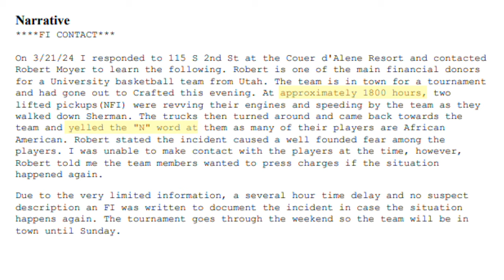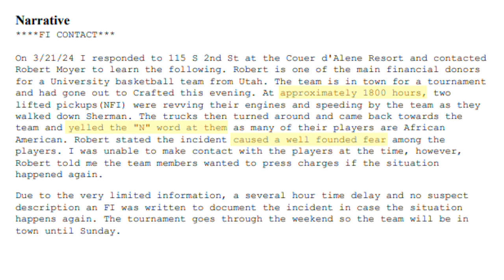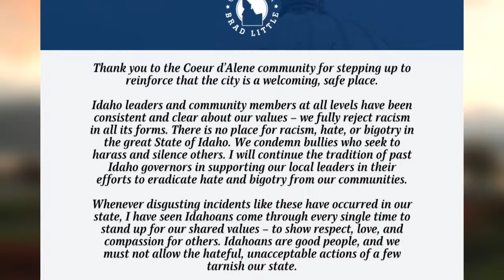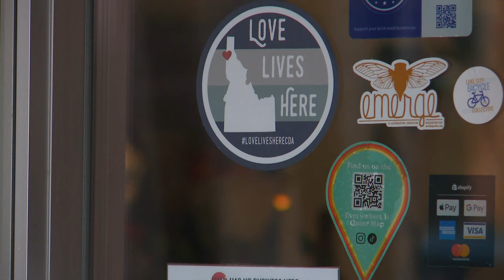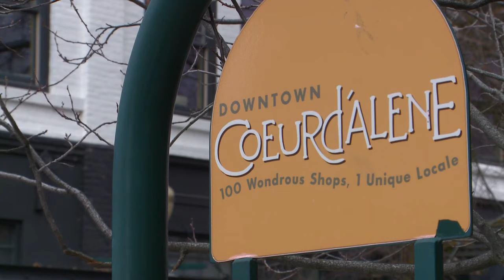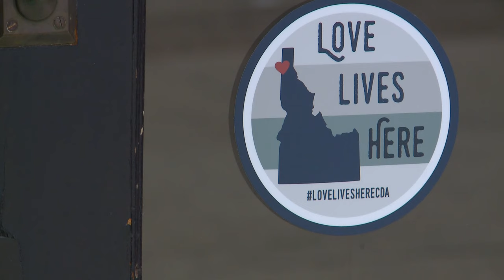Utah Women's Basketball team alleges racial abuse, forced to change hotels during NCAA Tournament st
Allegations surfaced over the weekend that the Utah Women’s Basketball team faced racial abuse while staying in Coeur d’Alene for the NCAA Tournament.